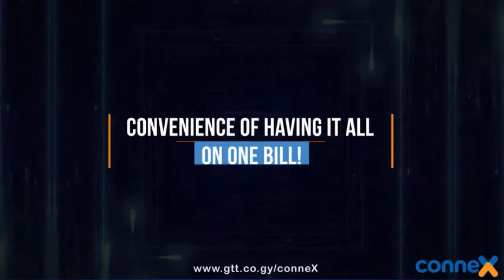GTT Information Session - Connecting You